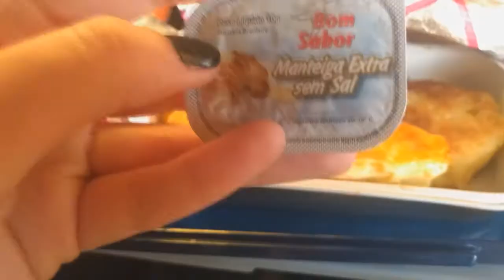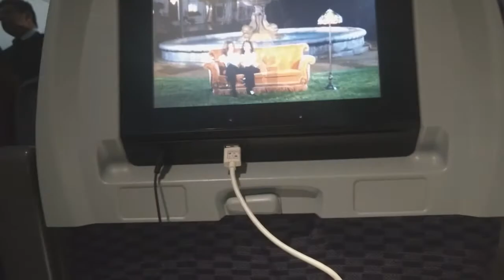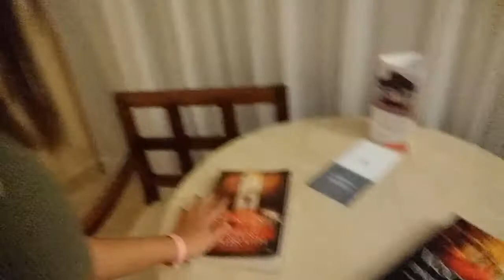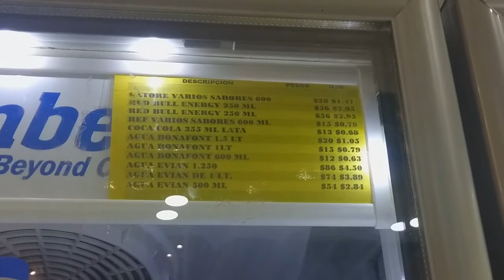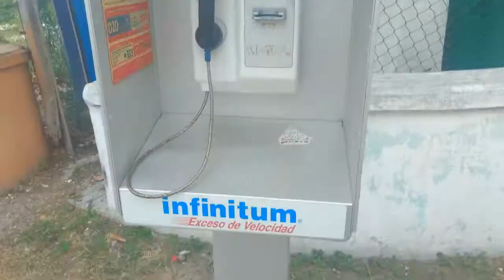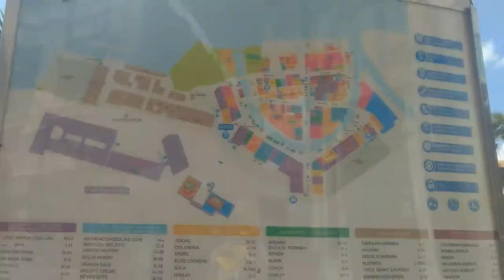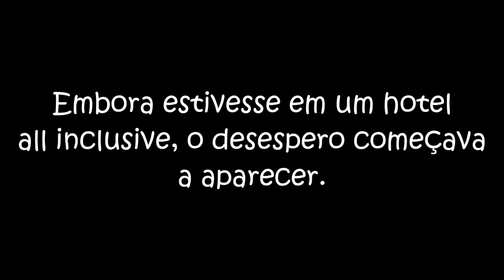TOUR PELO QUARTO DE HOTEL E MUSEU DE CERA MEXICANO - VLOG CANCUN #1 | Larissa Oliveira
Músicas

Música de fundo 1: Chill Mix 2017 Summers End
Música de fundo 2: Sthlm Sunset - Ehrling
Música de fundo 3: Spring Break Chill Mix 2018 - ChillYourMind

Espero que tenham gostado amores ;*